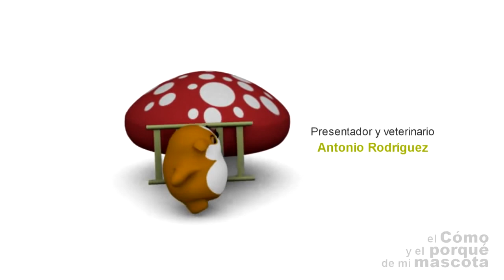Bunny taking a shower, made by VET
The first time a bunny takes a shower is very important, the bunny was so relaxed that even he fell asleep. Our vet antonio Shows how to do it safely

for all the negative comments, the rabbits shoudn't take a shower if they are not super dirty.